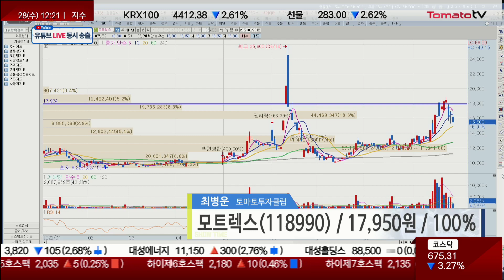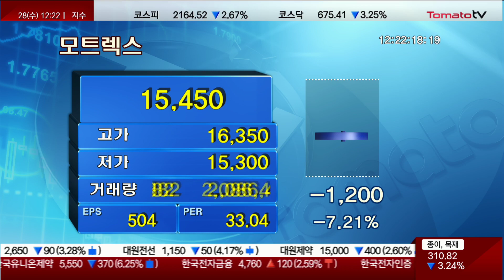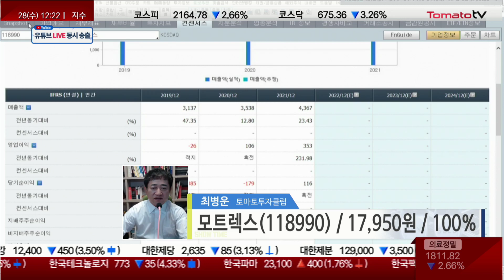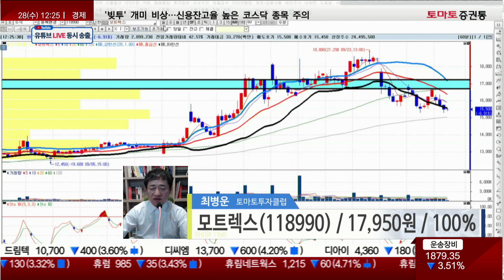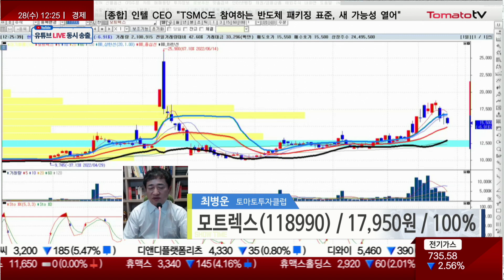모트렉스, 손실 최소화...손절가는? 대응 전략!